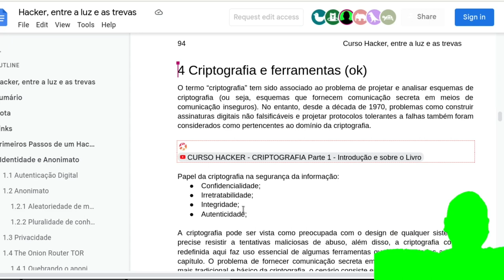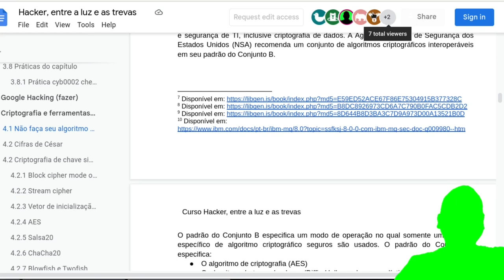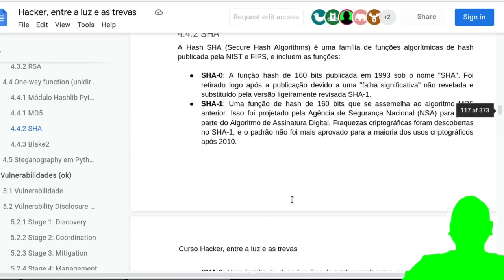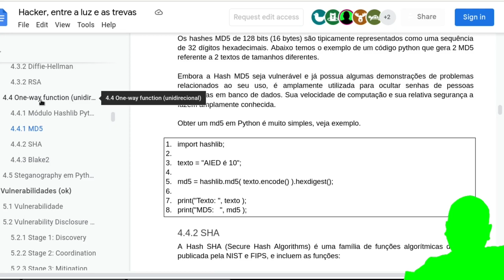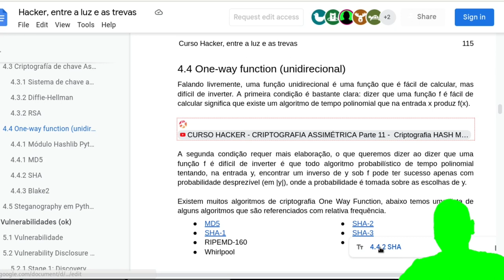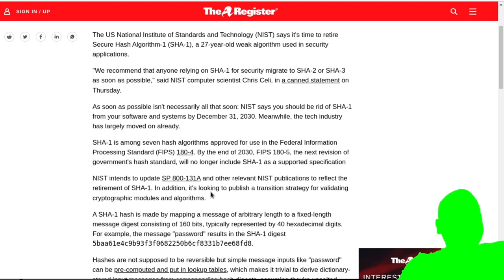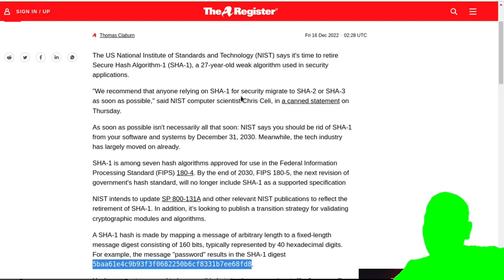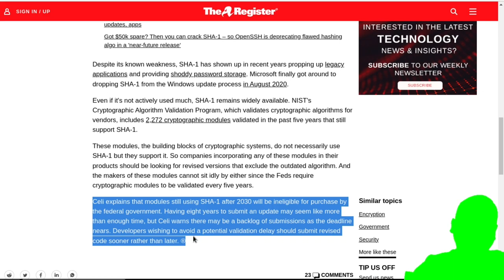NIST recomenda migrar a criptografia SHA-1 para SHA-3 o quanto antes, entenda o motivo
Ajude o canal, seja membro ou:
13qGbdDzGpekjhMYe8DCWZqa177z6eNpSW (BITCOIN)
47qTUYuCk8JWoFBYJtfjZrEGMmJJS2aHecY7Hoi3fJtJRuS6aSEUWAs3J79gMTcwdh3JW7DaHJW4FJ84w84Y4jrZTNzrD9j (MONERO PRIVACIDADE)
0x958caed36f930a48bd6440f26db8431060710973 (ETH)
bnb17pdqgfepp3dta2uwzpur3wnpaa09mcm6k4hvu3 (BNB Binance Coin)
LcQg2P4bKwgjth1npmQKycqcPdKLqqxWLN (Litecoin)